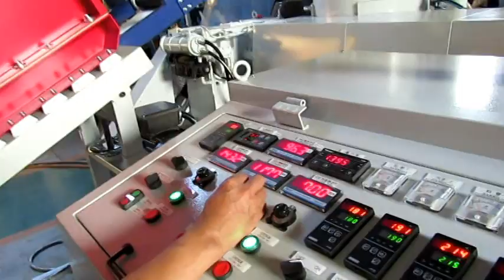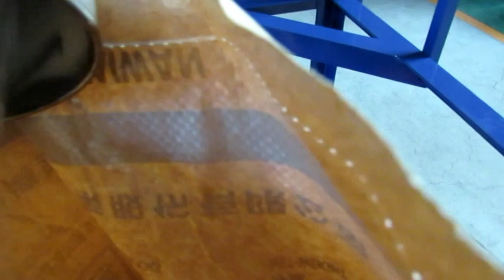3 IN ONE PLASTIC RECYCLING MACHINE WITH SHREDDER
3 IN ONE PLASTIC RECYCLING MACHINE WITH SHREDDER
Model : PWS-100
Material: PE/PP/PS plastic films, bags.
Output: 300-350KG/HR for PE clean film
              250-300KG/HR for PP clean film

AVITA MACHINERY CO. LTD.
Head Office: 4F-1 No.311 Sec.4, Zhong Xiao E. Rd., DA-AN DIST., Taipei City, Taiwan